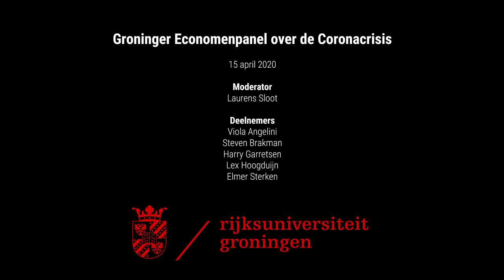Economenpanel RUG #2 bespreekt de coronacrisis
Een panel van zes economen van de Rijksuniversiteit Groningen bespreekt de gevolgen van het coronavirus voor de Nederlandse en Europese economie, de internationale handel en het consumentengedrag. Maar ook de ramingen van de IMF, de steunplannen van de Europese Commissie en het consumentengedrag.
Moderator:
Prof. dr. Laurens Sloot

Deelnemers:
Prof. dr. Viola Angelini
Prof. dr. Steven Brakman
Prof. dr. Harry Garretsen
Prof. dr. Lex Hoogduin
Prof. dr. Elmer Sterken